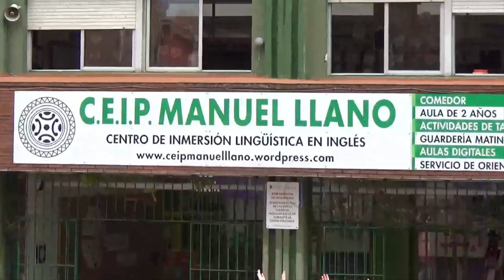BAILE CARNAVAL 2022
Cerramos este Carnaval 2022 en el CEIP Manuel Llano con nuestro baile de Carnaval. ¡Juntos disfrutamos más de cualquier fiesta!